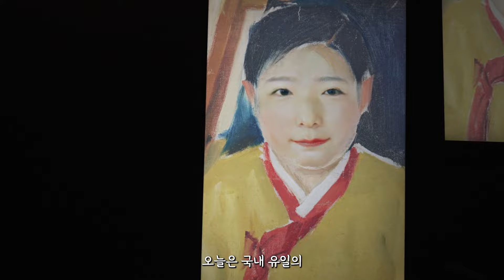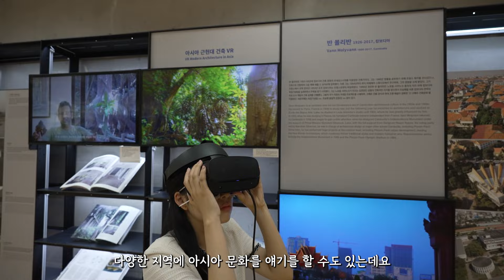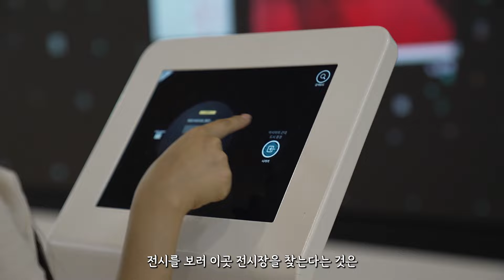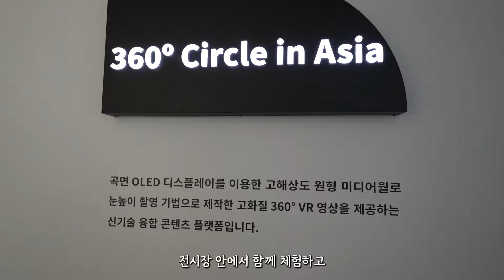[문화PD] 아시아 문화에 대한 가치와 즐거움을 느껴보자!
공간을 탐구함으로써 아시아를향한
상상의 지평을 확장하고 아시아,
그 너머를 그린 작품들을 신기술을 통해 소개한다